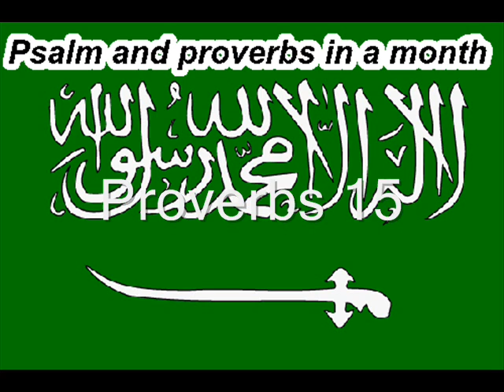Day 15 المزامير والأمثال في شهر واحد